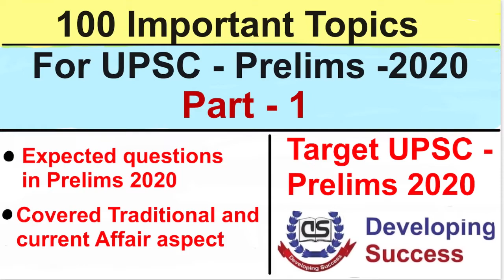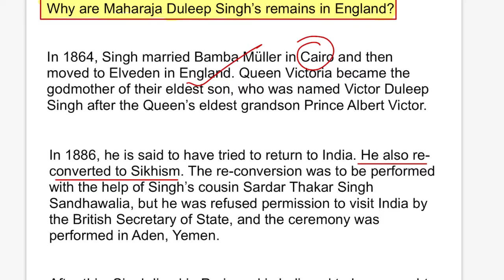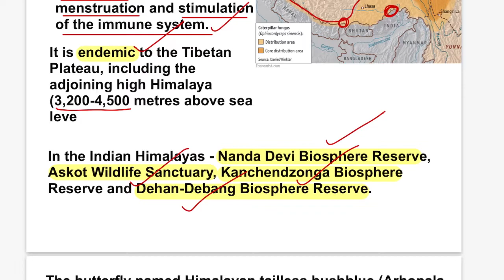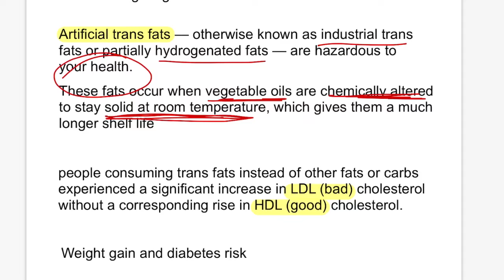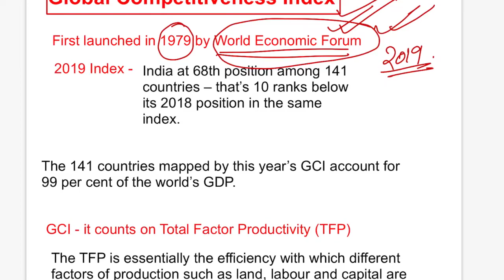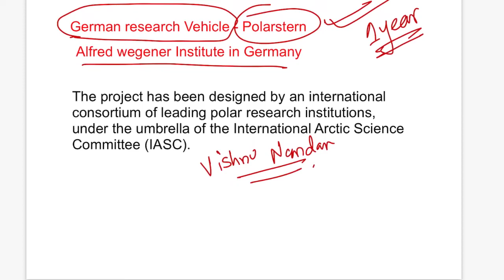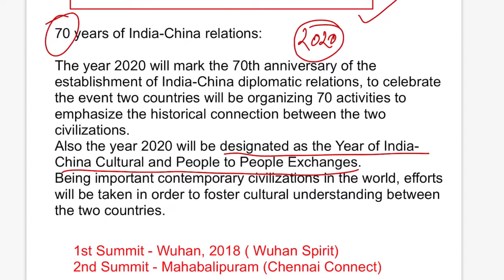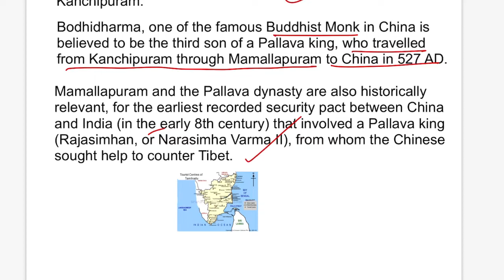(PART - 1) 100 IMPORTANT TOPICS FOR UPSC PRELIMS 2020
This video explain 10 topics in detail which are important for UPSC-PRELIMS 2020 which is scheduled to be held on 4th October, 2020.

The topics included are -
ETC

Watch the other lectures of Environment at the below given links -

ECOLOGY PART 1 TO 7 Can be seen in the below given links -